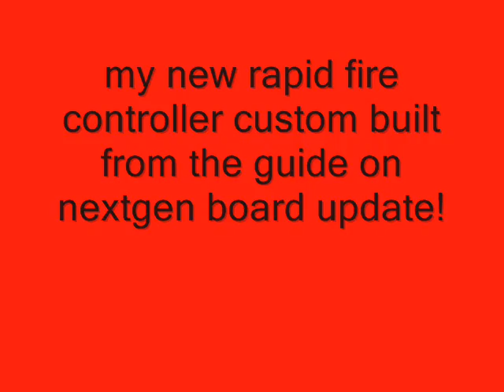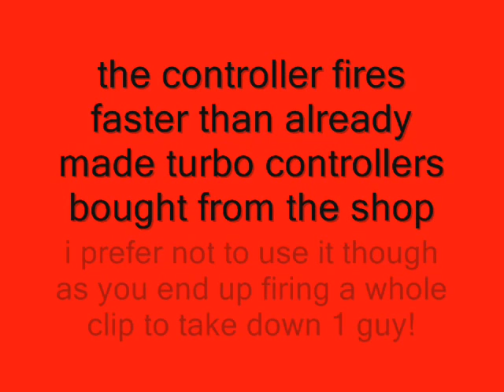my great turbo controller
first try with the g3- it is probably the greatest rifle ever featured in the game if you have one of these controllers watch and see, you wont see me play legit with it as i play mostly s/d and i never use bandolier to get a kill with this you end up wasting a whole clip of ammo.